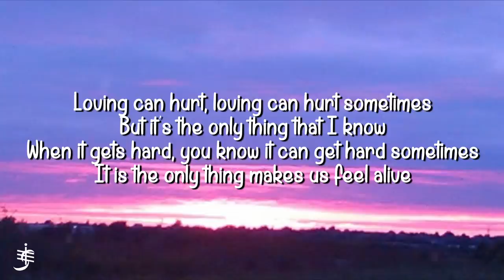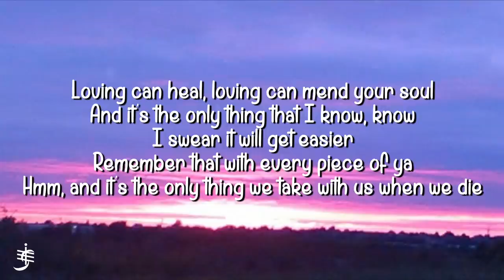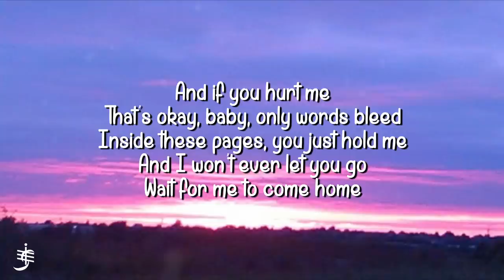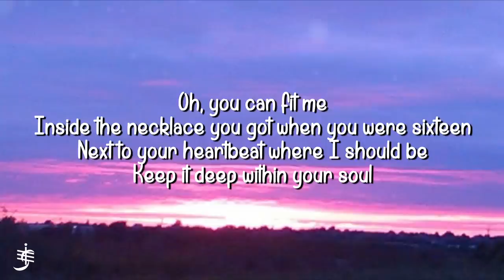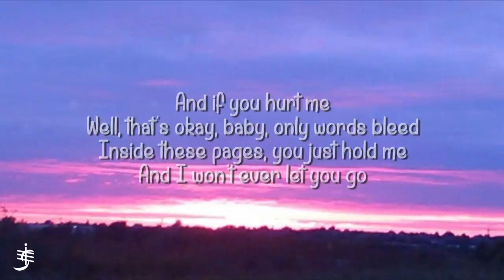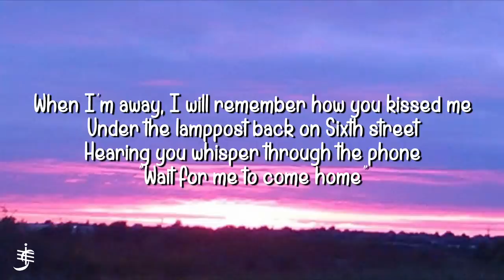Ed Sheeran - Photograph (Lyrics)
belongs to the owner.